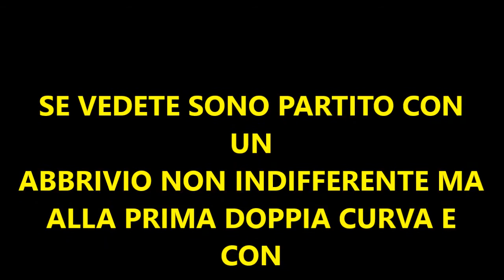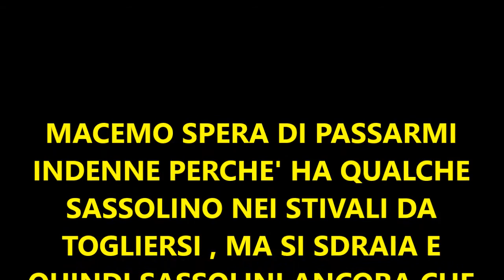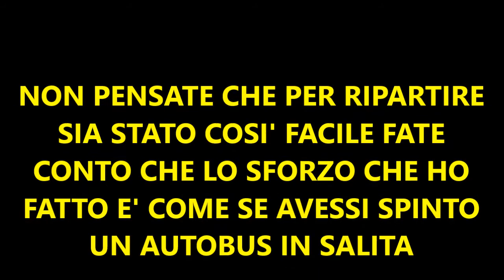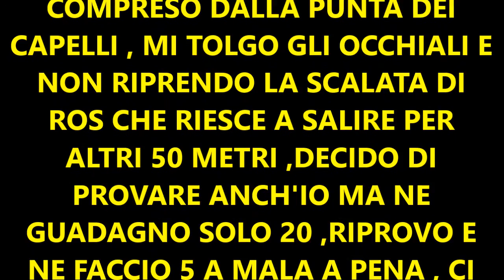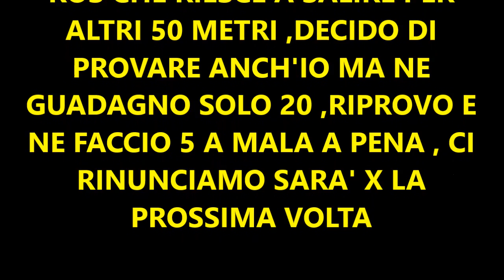LA SALITA DE LU SOMARU